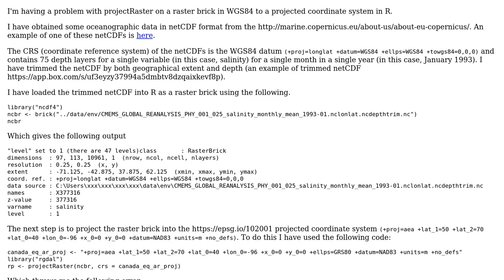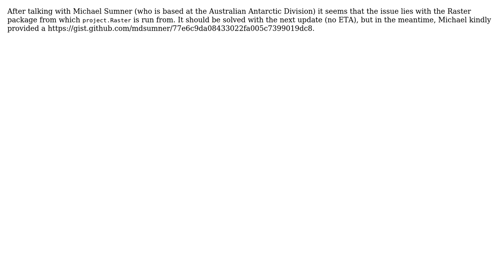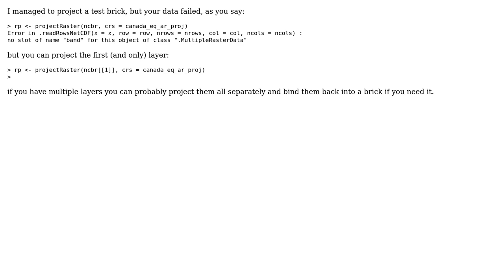GIS: Error when using projectRaster in R (2 Solutions!!)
GIS: Error when using projectRaster in R

With thanks & praise to God, and with thanks to the many people who have made this project possible! | Content (except music & images) licensed under CC BY-SA | Music | Images & others | With thanks to user tea4two user Swarley user Spacedman and the Stack Exchange Network Trademarks are property of their respective owners. You are responsible for your own actions.